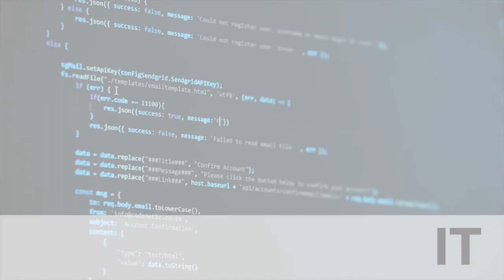Analox Recruitment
Quick overview of the markets Analox operate in and the internal departments we offer